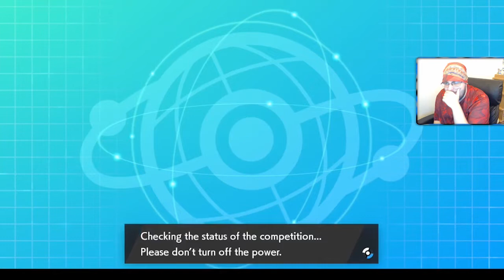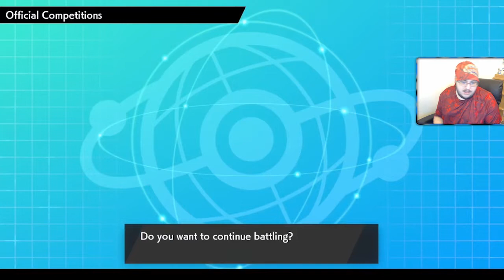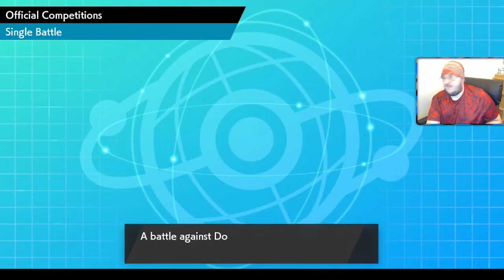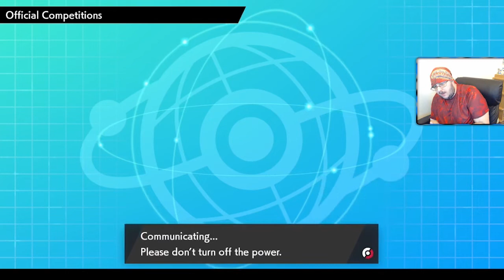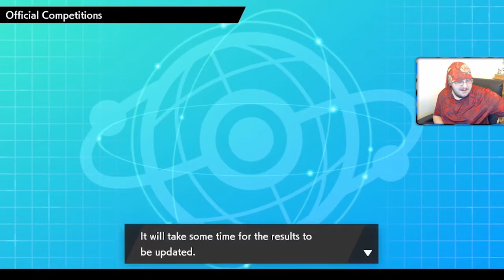GALAR BEGINNINGS DAY 3 PART 1! | Pro Nuzlocker Learns Competitive Pokemon | Sw/Sh Battles #07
DAY THREE OF THE GALAR BEGINNINGS ONLINE COMPETITION! DIRTY HARRY SWEEP?! TOPSY TURVY on POLTEAGEIST, Dynamax Excadrill, Tyranitar Sand Stream, Shiny Dynamax Ninetales, Dynamax Togekiss, Dynamax Dragapult, and more! Galar Beginnings Tournament!

"Pro Nuzlocker Learns Competitive Pokemon"! A BRAND NEW SERIES I'm bringing to the channel! I've been making Pokemon YouTube Videos for over 3 years now, and I specialize in Challenge Videos called Wedlockes (a much more difficult variant of the popular Nuzlocke Challenge). I have never been interested in getting involved in the Competitive Pokemon scene, but with Generation 8 that all changed! It's now easier than ever to get into Competitive Play legitimately, and I was curious just how well incredible Pokemon skill overall from doing Challenge Videos would translate into serious Competitive Play. And that's exactly what this series is all about, taking you on my journey through everything Competitive Pokemon. This series will range anywhere from Team Building, Ranked Singles and Doubles, Online Competitions, Viewer Battles, Pokemon VGC, anything and everything Competitive I will be doing! Let's see just how well I do, and how quickly I learn an entirely different way to Play Pokemon!

💚 Did you enjoy the video? It would mean the world to me if you told me what you thought in the comment section below! And SMASHED the like button (it helps SO much)! 💚